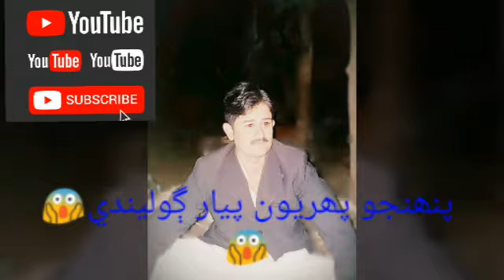عمر گزري ڪرار ڳوليندي پنھنجو پھريون پيار ڳوليندي صادق فقير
Sadiq faqir  umar guzri karar gholende